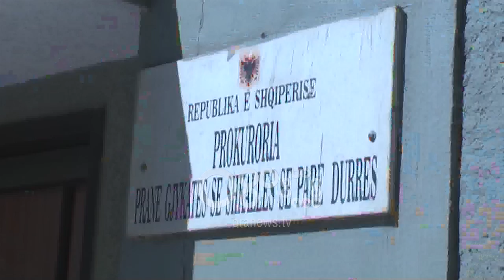Ora News - KLSH çon për hetim Hekurudhën Shqiptare, shkelje 1.2 mld lekë me subvencionet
Kontrolli i Lartë i Shtetit depoziton indicie për ndjekje penale në Prokurorinë e Rrethit Gjyqësor Durrës  për Shoqërinë “Hekurudha Shqiptare” SHA Durrës pas shkeljeve të konstatura gjatë auditimit të kryer nga 1 nëntori i vitit 2014 deri në 31 dhjetor të 2017.

KLSH thotë se  nga ky auditim, u konstatuan shkelje të dispozitave ligjore, për të cilat KLSH me shkresën nr. 1313/10 datë 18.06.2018 i ka përcjellë HSH gjetjet, konkluzionet dhe rekomandimet përfundimtare të Vendimin nr. 50, datë 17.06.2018 të Kryetarit, si dhe ka dërguar indicie për kallëzim penal në Prokurorinë e Rrethit Gjyqësor Durrës, për veprimet dhe mosveprimet e punonjësve dhe ish-punonjësve të Shoqërisë “Hekurudha Shqiptare” SHA.

Një nga shkeljet e konstatuara gjatë veprimtarisë 3 vjeçare të hekurudhës është ndryshimi i destinacionit të fondit 1.2 miliard lekë i akorduar si subvencion për transportin e udhëtarëve.

KLSH i ka kërkuar administratorit të shoqërisë të vlerësojë shkallën e përgjegjësisë dhe marrjen e masave disiplinore për 6 punonjës: E.D, në cilësinë e Drejtorit të NjBMIH, M.K, M.B, Xh.B, në cilësinë e anëtarëve të komisionit të përllogaritjes së fondit limit, P.N, N.P, në cilësinë e anëtarëve të KVO.